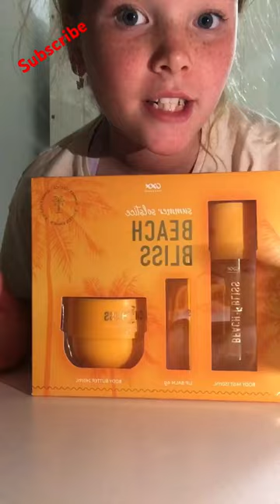POV un boxing videos